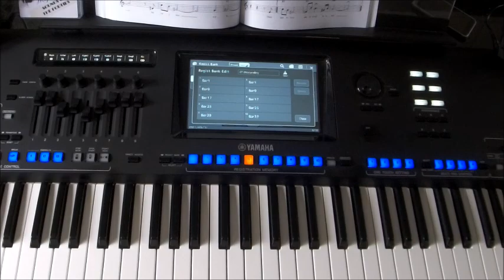SOUNDS OF THE FORTIES -VIDEO 6: Genos software also available for PSR-SX900 Tyros 5 CVP809 Tyros 4++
“SOUNDS OF THE FORTIES”: VIDEO 6 songs in this video include: Lili Marlene + Manana + Mairzy Doats + Moonlight In Vermont + My Foolish Heart + Nature Boy

- AND THERE ARE 94 OTHER SONGS COVERED ON THIS ONE USB!!!
Following the success of our 50’s,60’s and 70’s sets, a collection of 800 registrations (1000 for Genos) covering the 100 songs in the terrific music book “Easy Forties Fake Book”.  Although the songs all appear in the easy key of C Major (like the 2 books in the sets below), we have set the registrations in the same keys as the original recordings (all on YouTube). Anyone owning our other USBs in this series knows how detailed and value for money these collections are.
AVAILABLE AS A USB OR DOWNLOAD

PRICE: USB £49.99 (£59.99 for Genos), BOOK £21.99

Also available for most other Yamaha instruments.

Thanks to Mike and Darren for helping with the videos.